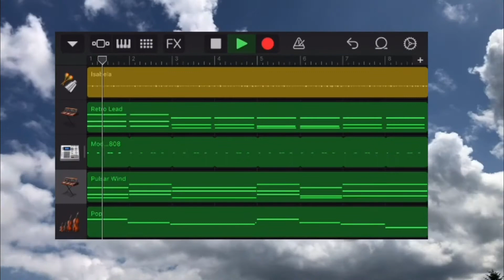FTM | Channel Update! // Skateboarding & Painting A Self Portrait ( Medical Detransition)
Yo what’s up, My name is Elijah and I’m 23. I make videos about a lot of shit like painting, mukbangs, vlogs, beat making, running, I also talk about how I’m a trans guy sometimes. I really enjoy making videos for YouTube, my goal right now is to hit one thousand subscribers by the time I turn 24 ( February 13th 2020 ) so yeah if you like my videos subscribe ! I’m always trying to improve the quality. lemme know if there is something you think I should make a video about, I love it when people give me suggestions. I’m now posting every Thursday and Sunday. Anyways thanks for watchingggg ✌🏽🌿🐬✨

Songs:
Rarde by Summer Dreams & Kudasai
Warm-Summer-Feelings
Clouds In My Eyes by Elijah Ray